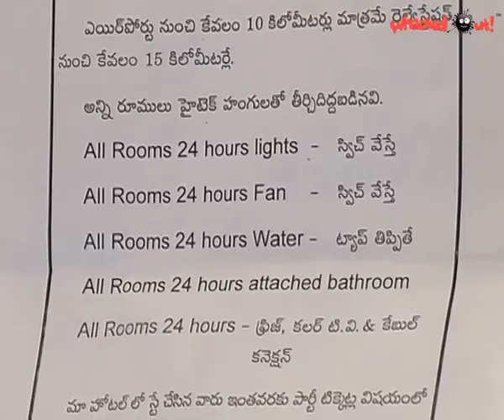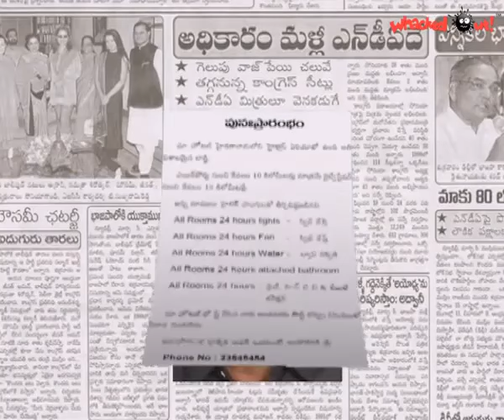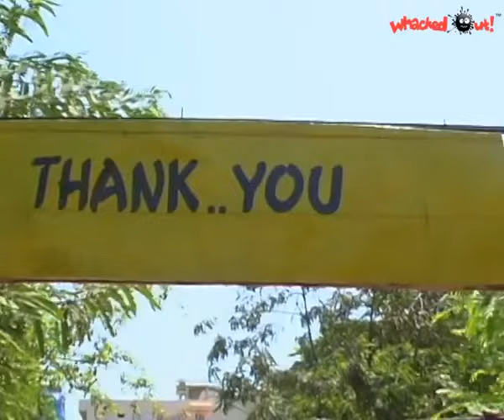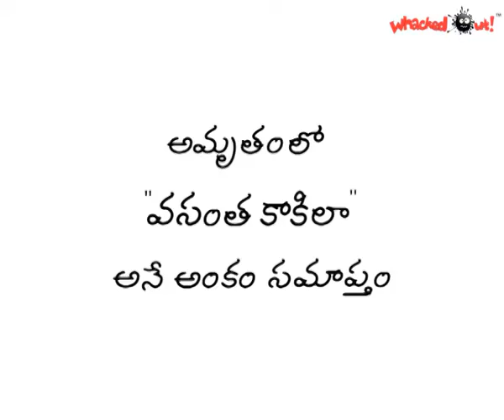Amrutham Serial - Episode 121 | Vasantha Kakilaa | అమృతం | Amrutham serial all episodes